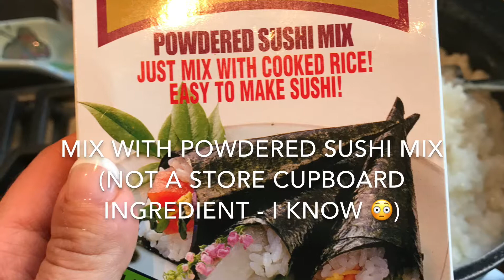Hawaiian Poke Bowl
This Hawaiian poke bowl is super quick and easy and absolutely delicious. EVERYONE loves it, it's all raw so it's SUPER HEALTHY and the prep can be done in advance and left in the fridge. Swap veggies for whatever you have/like. Add lime juice, soy sauce and sesame seeds. What's not to love?  Perfect packed lunch too.